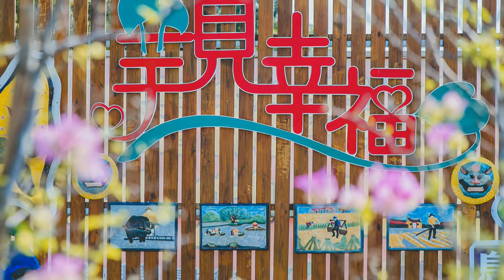Taiwan travel attractions and food Yunlin 雲林／斗六景點美食懶人包